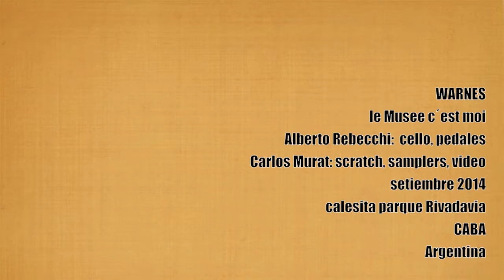WARNES :: LE MUSEE C¨EST MOI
WARNES:
Alberto Rebecchi: cello, pedales
Carlos Murat: scratch, samplers, video.

Setiembre 2014
Calesita Parque Rivadavia
CABA
Argentina.